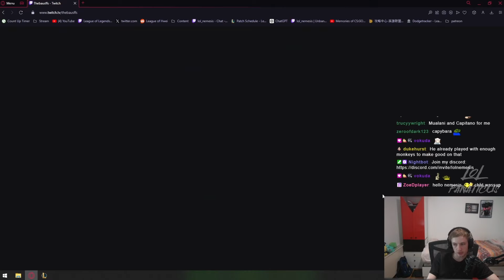Nemesis About TheBAUS LOSING Challenge 👀